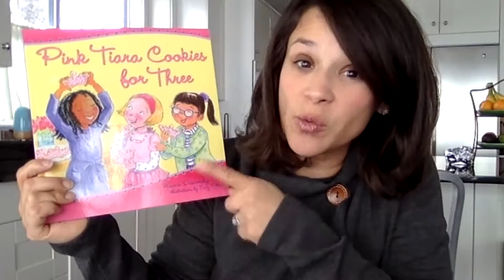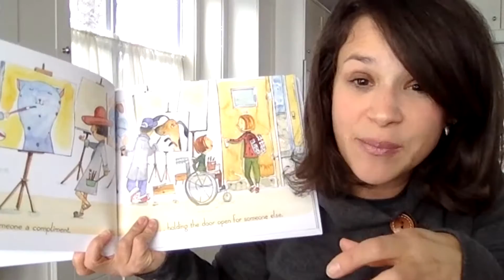{BooksThatTeach-Kindness}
Find out how children's author, Maria Dismondy connects different children's book to teach important soft skills.